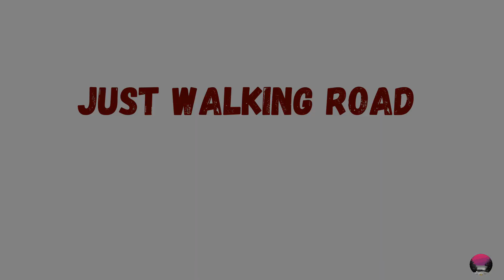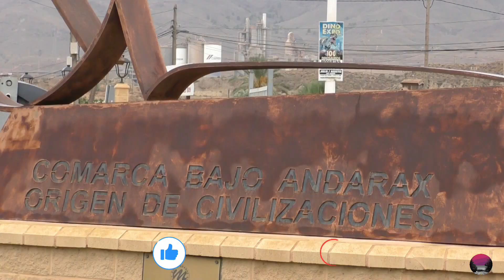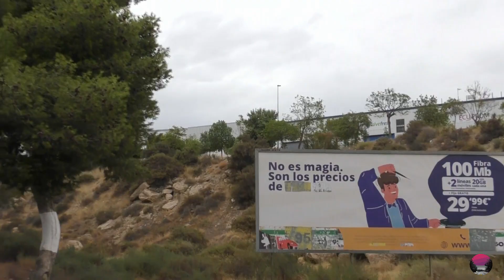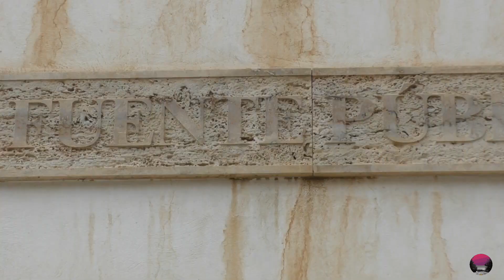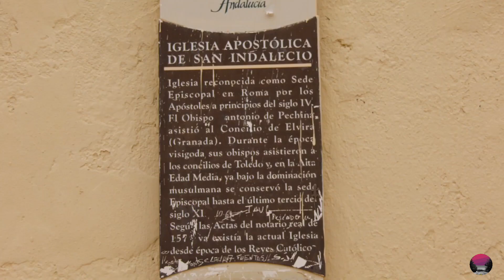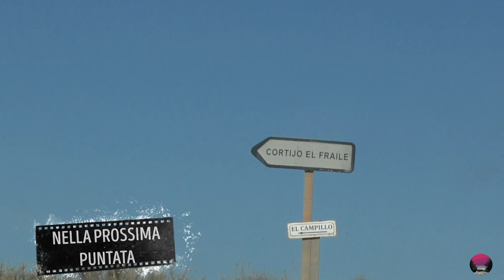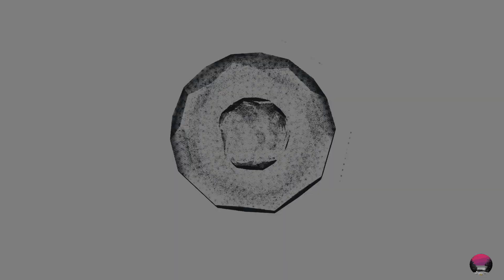ALLA SCOPERTA DELL’ANDALUSIA - PECHINA LA ROTTA DEGLI SCHIAVI Ep.14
Pechina è un comune spagnolo appartenente alla provincia di Almeria, in Andalusia.Le testimonianze più antiche sull'insediamento a Pechina corrispondono ai ritrovamenti nel Cerro del Rayo, che si trovano nel Museo di Almeria e corrispondono alla Cultura dell'Argar.
Ha una grande importanza nella storia della provincia di Almeria, dato che Pechina era la dominante Bayyana di cui ci parlano i geografi e gli storici arabi; origine e culla della città di Almeria. Le prime notizie che danno a questo luogo rilevanza storica, riferiscono l'esistenza di una città importante, la Urci romana, situata nelle vicinanze dell'attuale Pechina.Nell'anno 884 arrivano a Pechina alcuni 'marini' del Nord Africa, che insieme agli yemeniti, ebrei e mozarabi formano una popolazione e costituiscono una "repubblica marittima", proteggendo la popolazione che si era formata intorno alla moschea di Umar con un muro. Pechina si trasformò in una città fiorente dove l'industria della seta e i suoi telai acquisirono un'importanza rilevante; tra le sue mura si riuniva un numero crescente di artigiani e mercanti.

Intorno al 955 si riducosse a una popolazione dove pensatori, filosofi e sufi cercano rifugio. Queste persone arrivavano in fuga dall'intolleranza e dal pericolo a cui erano sottoposte in altre regioni a causa della diffusione delle loro idee. Per molti di loro, rifugiarsi a Pechina significava salvare la vita.

Nominata nel XII secolo dal geografo Al Idrisi nell'itinerario che si dirigeva verso est verso Vera e verso ovest per Abla fino a Wadi Ash.

Nel xix secolo il politico almeriense conte di Torre-Marín era proprietario di terreni a Pechina, Oria, Purchena, Serón, Armuña e Tíjola.

Di questa località era naturale Juan Mañas, uno dei tre giovani assassinati nel caso Almeria.

CAPITOLI
00:00 IN QUESTA PUNTATA
00:29 SIGLA
00:37 ROUTE TO PECHINA
02:46 PECHINA
06:53 NELLA PROSSIMA PUNTATA SET FILM PER QUALCHE DOLLARO IN PIU' E CORTIJO DEL FRAILES